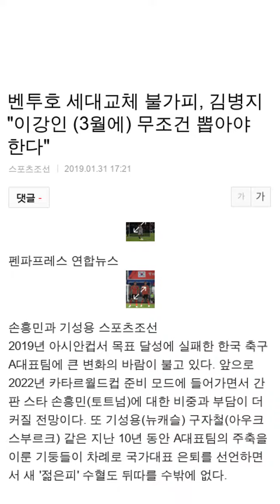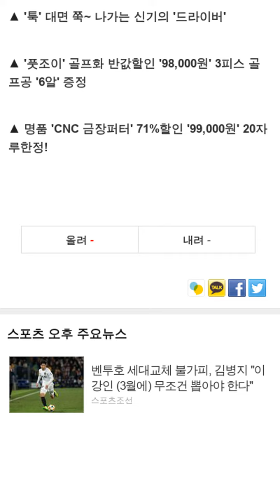벤투호 세대교체 불가피, 김병지 '이강인 (3월에) 무조건 뽑아야 한다'